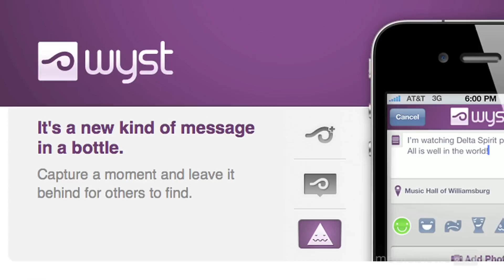Elevator Pitch: Wyst Is an iPhone 'Message in a Bottle'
In the latest episode of mediabistroTV's "Elevator Pitch," host Alan Meckler meets with Yago Amerlinck Huerta, whose startup, Wyst, gives users the ability to send a digital message in a bottle from their iPhones.